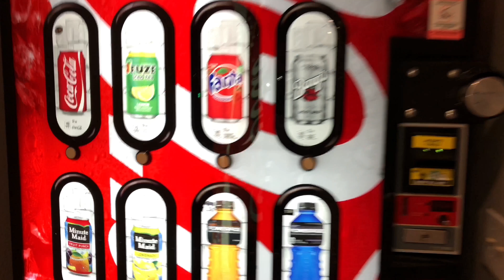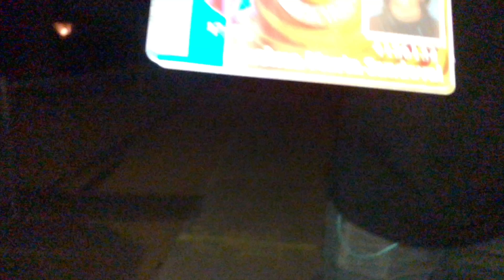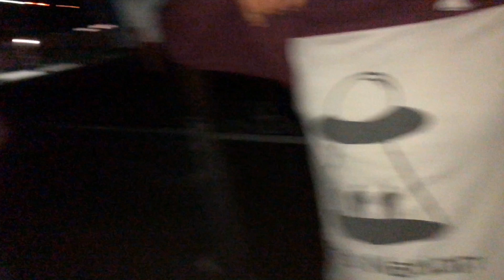WE GOT CAUGHT!! (HAUNTED BUILDING)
Go check out Cliff Grips to get amazing Thumb grips and controller covers for Xbox 360, Xbox1, ps3, ps4, and more!!

Zurdo_lopez

Our names are Ryan & Aaron & Jack and we go by as Mars Tv here on YouTube. We are aspiring actors who love creating content for you guys here on YouTube.

On this channel you will find: Pranks, Social Experiments, Skits, Challenge videos, short films, awareness videos, Funny Videos, Epic Crazy Videos.